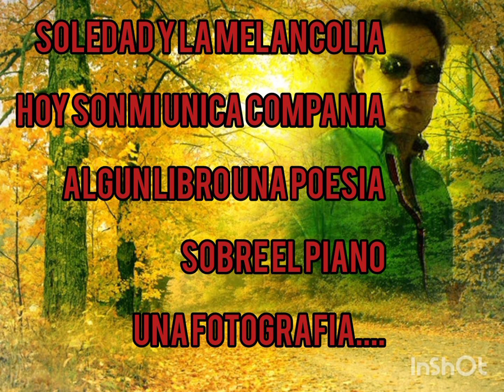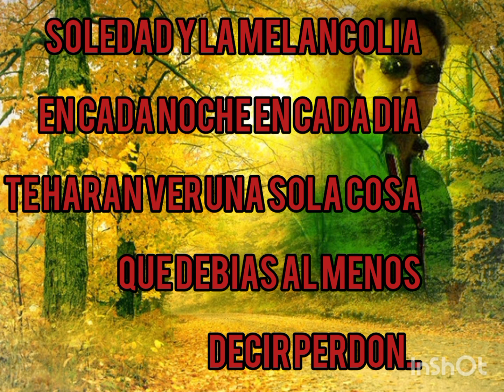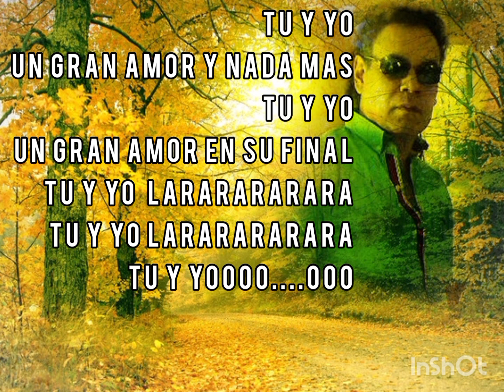Victor Manuel Luján "un gran amor y nada más" KARAOKE 💥🎤 PISTA ORIGINAL 💢